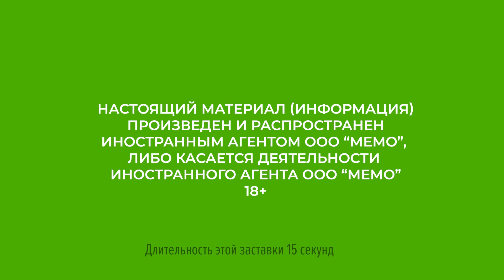Закон об иноагентах в Грузии: мнения протестующих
Депутаты парламента Грузии проголосовали за законопроект "О прозрачности иностранного влияния". Третье чтение документа проходило на фоне акции протеста противников закона об иноагентах. Законопроект об иностранном влиянии грузинские оппозиционеры и их сторонники называют "российским законом". По их мнению, он угрожает европейскому пути развития страны и противоречит Конституции. Читайте подробнее на "Кавказском узле"